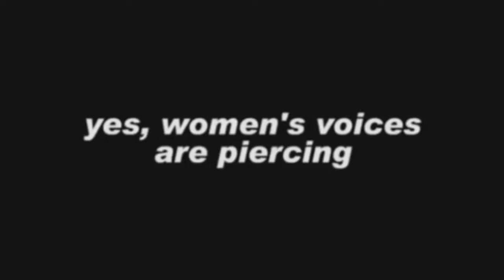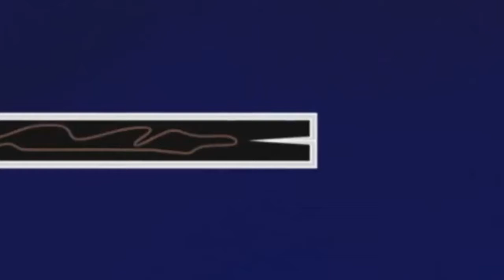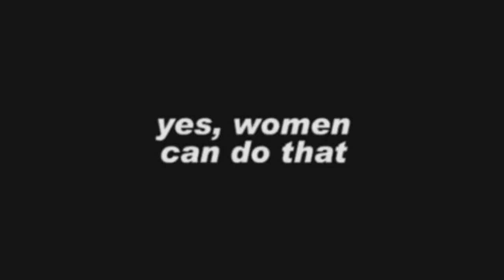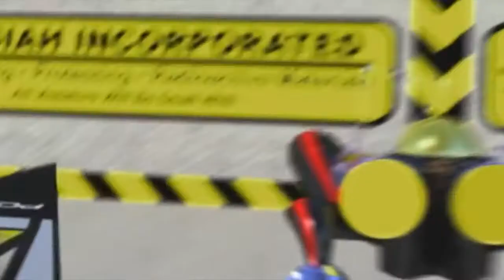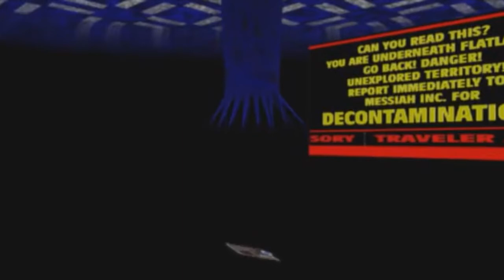My Favorite bits of Flatland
I found this movie and thought I would clip together all of the bits I found funny!.The movie is called Flatland and it was made by Ladd Ehlinger Jr.I don't own any of it,It is a very good movie that is up on Youtube if you wanna watch the whole thing...It's a trip!